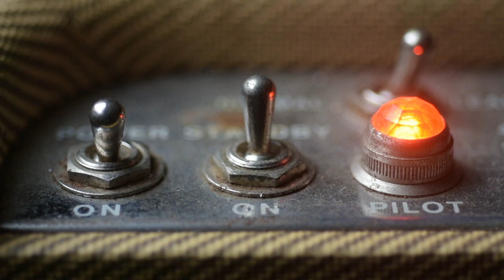SONG WIP1-got new guitar strings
tuned drop d